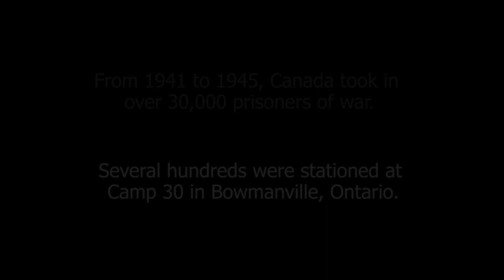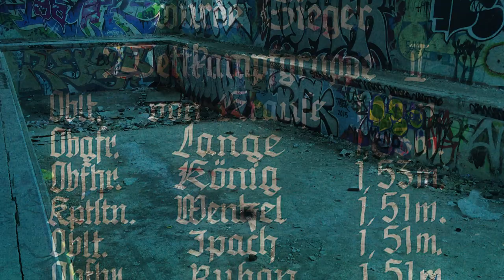Inside Camp 30: Prisoner of War - X Company | CBC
X Company star Torben Liebrecht narrates this story of a grandson who visits Camp 30 in Bowmanville, Canada, to see where his grandfather was held during World War II. X Company on CBC